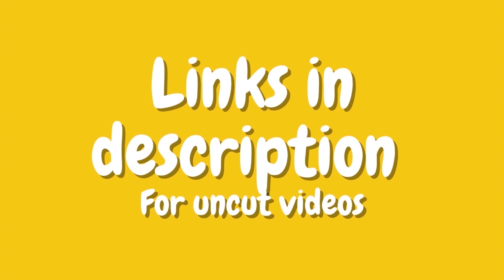VIRAL NGAYON SABOG SI ATE NAGWALA SA LOOB NG 7ELEVEN Dec 4 2020 raffytulfoinaction | TopMKSI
VIRAL NGAYON SABOG SI ATE NAGWALA SA LOOB NG 7ELEVEN

Pinoy Viral 7 Eleven

Grabe si ate! ANo sa tingin niyo tinira ni ate bat ganyan siya?

I do not own all the content featured in this (VIral, News Pinas, Viral Ngayon, Trending) video, it belongs to the original creator (See links below).

7 eleven
7 eleven girl
viral 7 eleven girl
viral 7 eleven
viral 711
711 viral